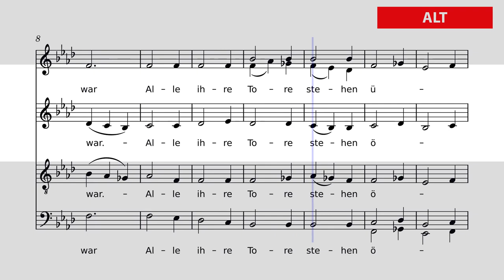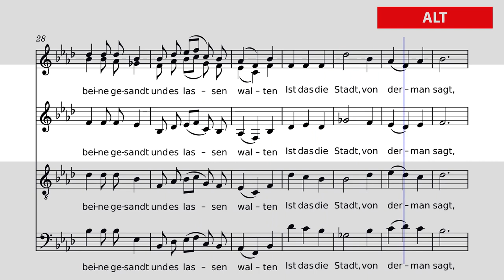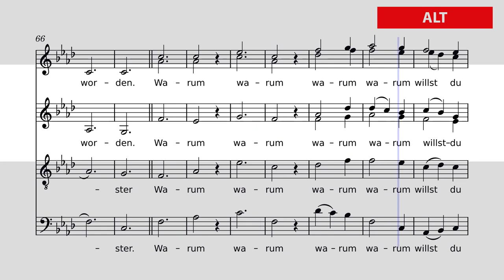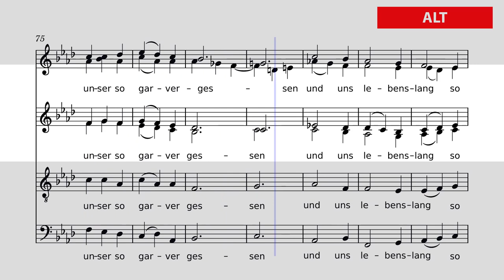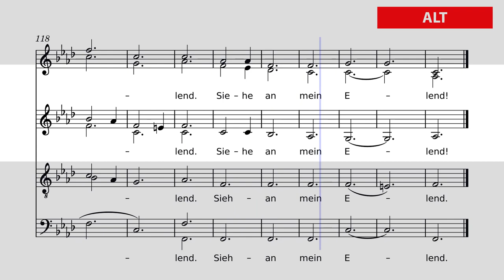Wie Liegt Die Stadt So Wüst Alt